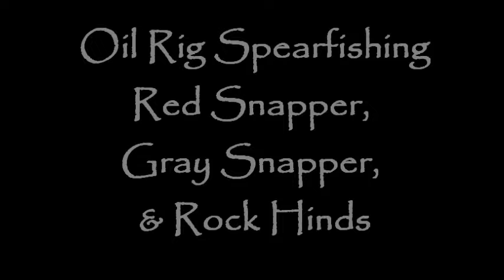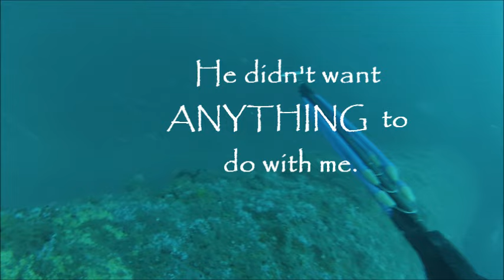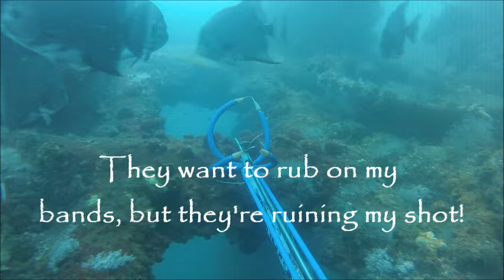Oil Rig Spearfishing off Texas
Spearfishing Red Snapper, Gray Snapper, and Rock Hinds on a Texas oil platform in the Gulf of Mexico.